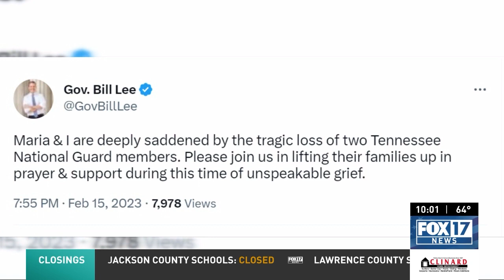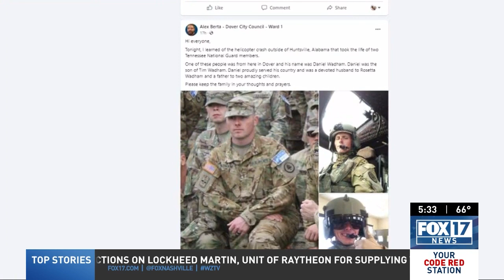Black Hawk helicopter crashes in Alabama, killing 2 crew; Daniel Wadham and Danny Randolph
A Black Hawk helicopter crashed in Huntsville, Alabama Wednesday afternoon and the names of the victims have been released.

The men who died were Chief Warrant Officers Daniel Wadham and Danny Randolph.

Wadham is from Joelton whereas Randolph hails from Murfreesboro.

A Black Hawk helicopter from the Tennessee National Guard crashed Wednesday in Alabama, killing two crew members, the Tennessee National Guard said.

“We are deeply saddened by the loss of two Tennessee National Guardsmen, and our prayers are with their families during this heartbreaking tragedy,” Brig. Gen. Warner Ross, Tennessee’s Adjutant General, said in a statement. “We ask Tennesseans to join us in supporting their families during this time of unthinkable grief.”

According to Ross, two members of the Tennessee National Guard were killed during a flight- training mission. The helicopter crashed around 3 p.m. local time and caught fire.

Plus, Black Hawk helicopter crashes in Alabama, killing 2 crew

00:00 Black Hawk helicopter crashes in Alabama, killing 2 crew;  Daniel Wadham and Danny Randolph
01:17 Black Hawk helicopter crashes in Alabama, killing 2 crew